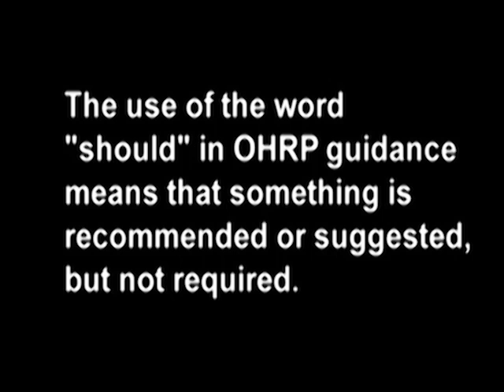OHRP: General Informed Consent Requirements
Note: This video was created before the 2018 revisions of the Common Rule and may include information that is not up to date.

In this Office for Human Research Protections (OHRP) video, all of the characters are fictional.  This presentation takes part in two scenes.  In the first scene an investigator meets with an expert to go over some issues for obtaining legally effective informed consent from potential subjects with schizophrenia before submitting her protocol to the IRB.  These issues include determining capacity to consent, using a legally authorized representative, and meeting the regulatory requirements for the process of informed consent.  In the second scene, Dr. Presley obtains appropriate informed consent from a potential subject, Mr. Smith, who has the capacity to consent.

OHRP Educational Videos-Additional Information

OHRP educational videos were developed by the OHRP Division of Education and Development and are intended to provide information regarding the requirements of the Department of Health and Human Services (HHS) regulations for the protection of human subjects at 45 CFR part 46.  The videos represent OHRP's current thinking on these topics and should be viewed as recommendations unless specific regulatory requirements are cited.  The use of the word must in OHRP guidance means that something is required under HHS regulations at 45 CFR part 46.  The use of the word should in OHRP guidance means that something is recommended or suggested, but not required.  An institution may use an alternative approach if the approach satisfies the requirements of the HHS regulations at 45 CFR part 46.